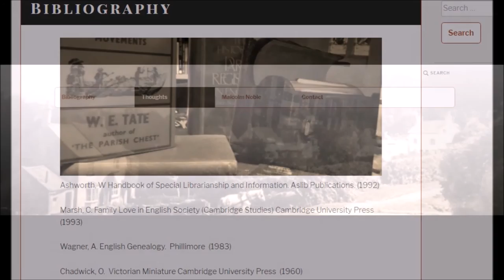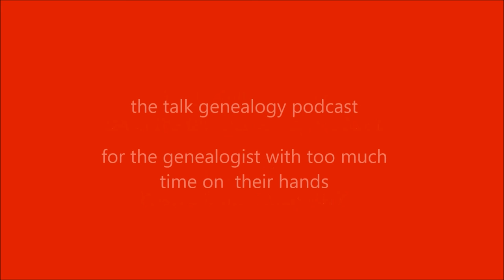Talk Genealogy the Companions of the Conqueror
The podcast for genealogists with too much time on their hands.  This month - the Companions of the Conqueror and the Battle Abbey Roll